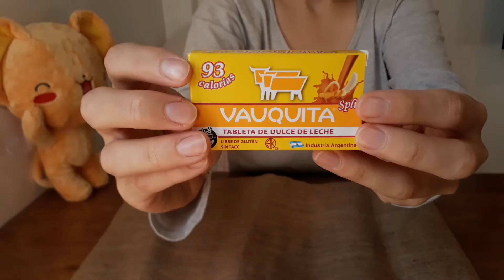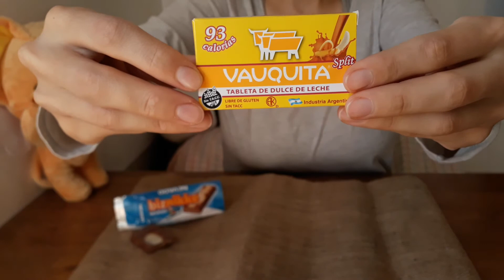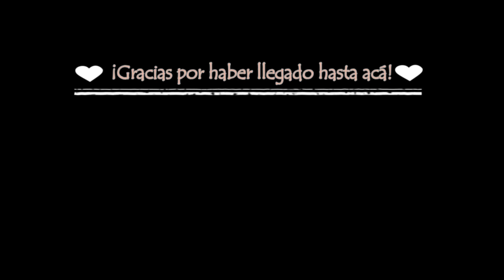Chocolate Biznikke Nevado y Vauquita Banana Split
Hola Hola! En este video veremos cuántas calorías tienen el chocolate Biznikke Nevado y la tableta Vauquita de Banana Split, su peso, su precio y además... ¡Los probaremos!
También veremos si la imagen del envase de estos dulces es similar a la del producto en cuestión ¿Lo que compramos es realmente lo que nos venden en el paquete? ¡Averigüémoslo!

Me gustaría saber tu opinión acerca de estos productos ¿Alguna vez los probaste? ¿Los comprarías?
Si te gustaría que hiciera un video sobre algún dulce en especial ¡No dudes en decirmelo en los comentarios!

Te invito a seguirme en Instagram para enterarte de los nuevos videos del canal

Los productos mostrados en los videos son dulces que se pueden encontrar en Argentina, asimismo los precios están expresados en pesos argentinos y pueden variar. ¡Próximamente probaremos dulces de otras partes del mundo!